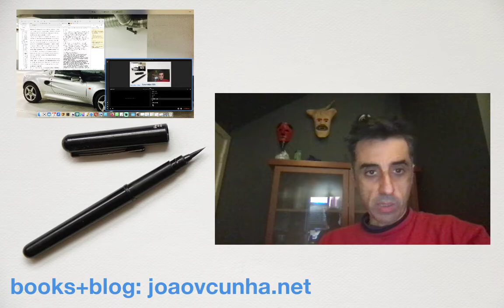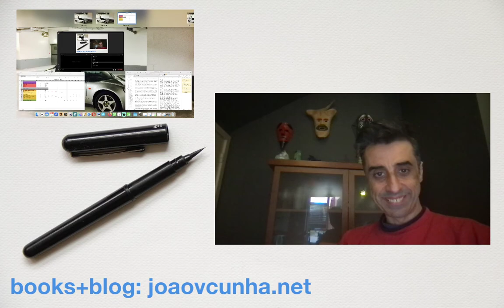Setting up your paper pipeline for the academic job market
more at joaovcunha.net